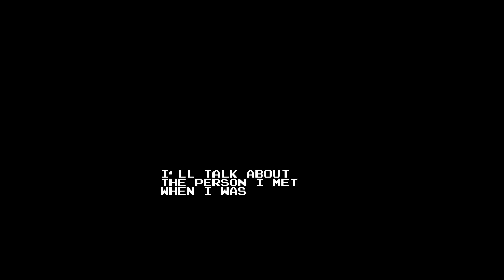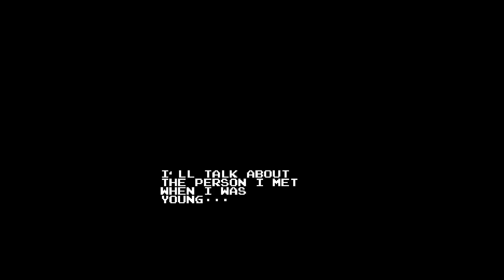Bionic Commando Gameplay on the Nintendo Entertainment System.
Bionic Commando was one of the earliest game titles released by Capcom on the original Nintendo Entertainment System.

The game differed from other side scrolling titles because it has no jump button. Instead, our hero uses a grappling hook to cross pits and swing around platforms. A truly unique game.